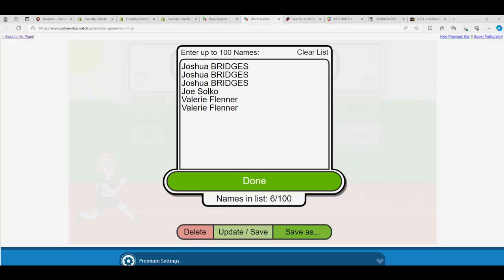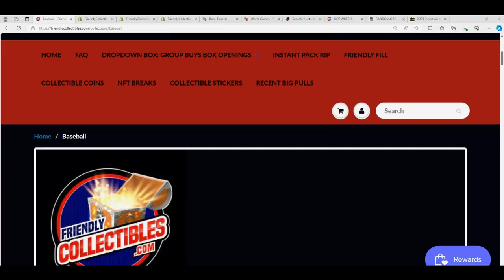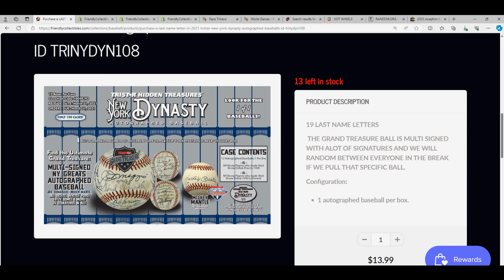2021 TRISTAR NEW YORK DYNASTY Autographed Baseballs FILLER C ID TRINYDYN107